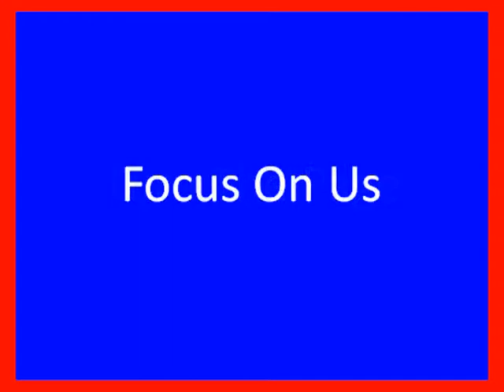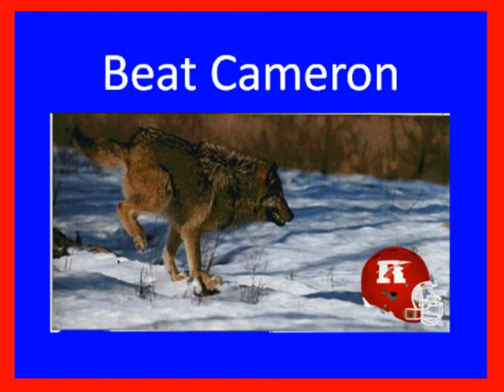Coudersport Highlights 2010